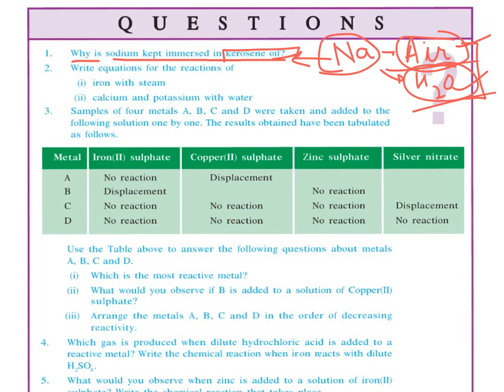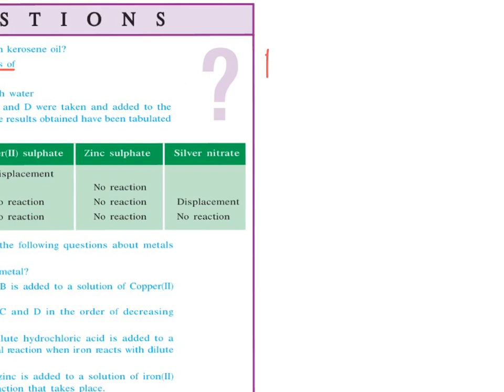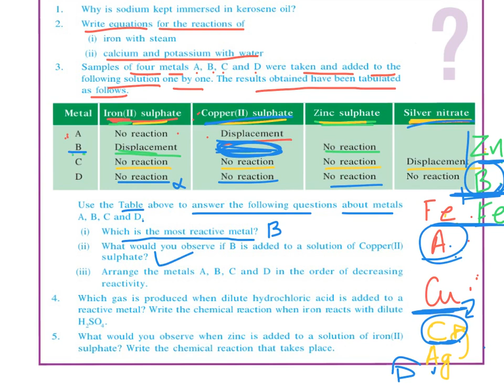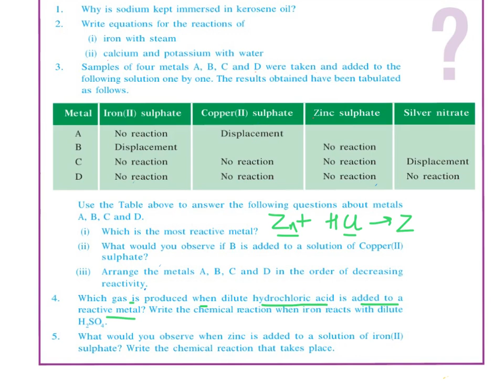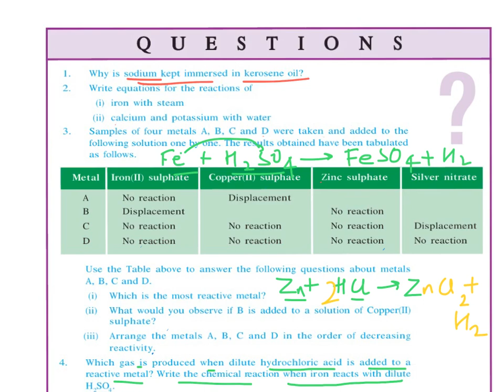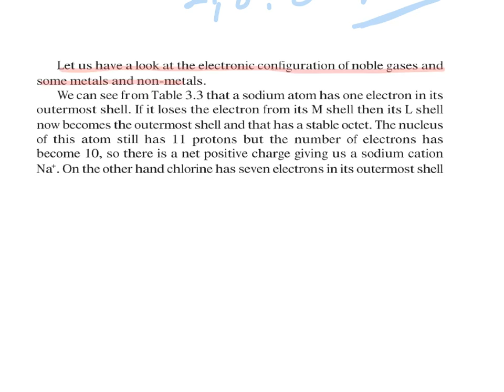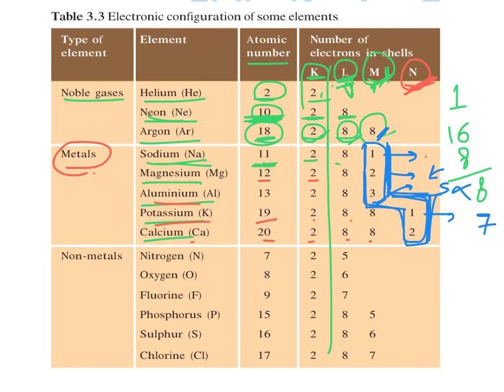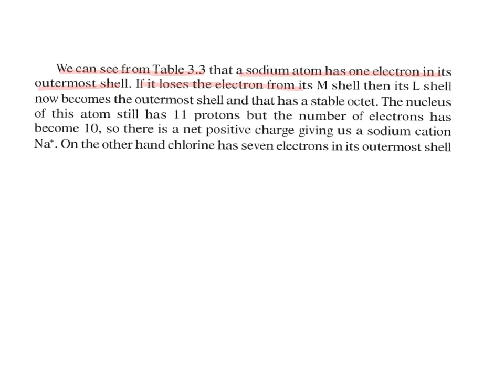Class10 ch-3 part-8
Pooja Sharma